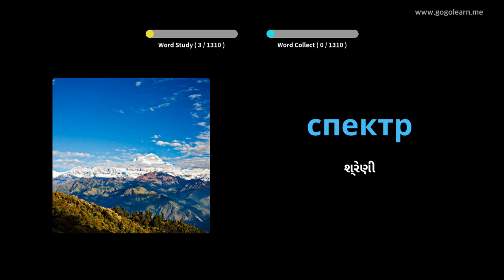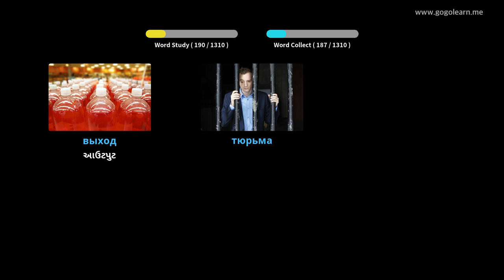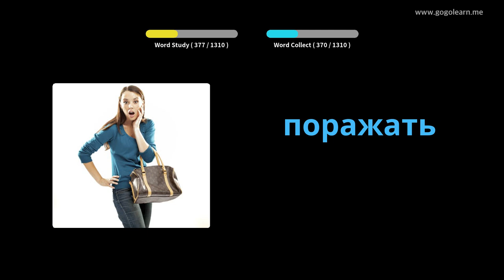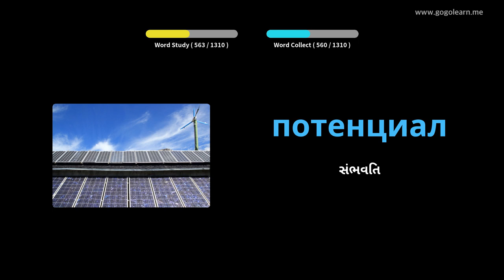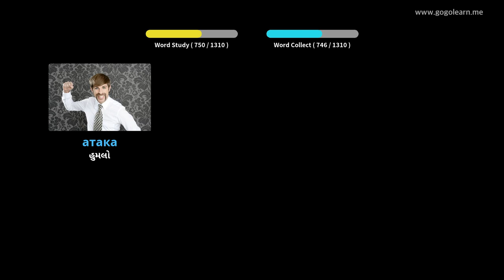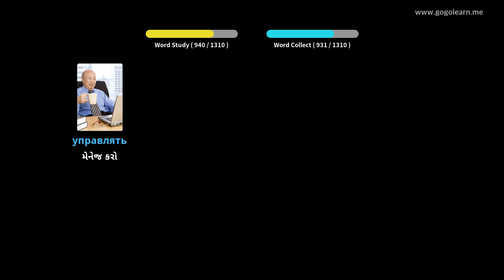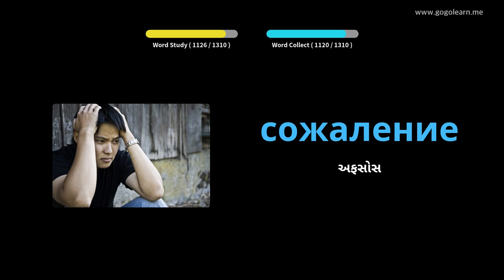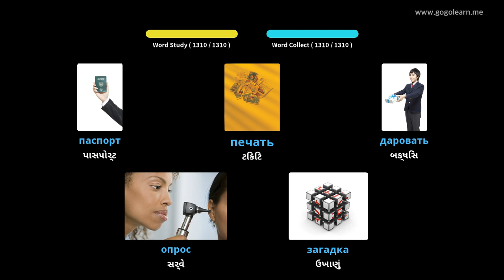રશિયન શબ્દભંડોળ વિદ્યાર્થી | Golearn